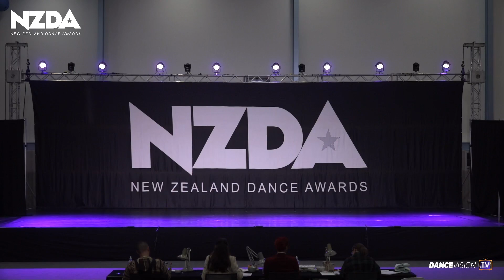IMKE K ~ NZDA contemp ‘21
One of my favourite solos i have been doing at comps lately !